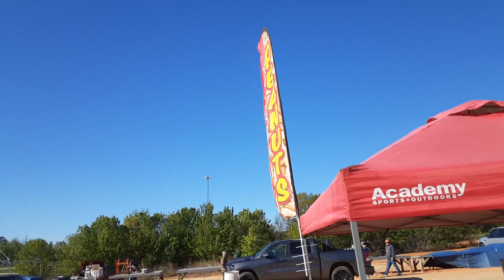The Peanut man at America's greatest and best fleamarket. Smiths Station, Alabama